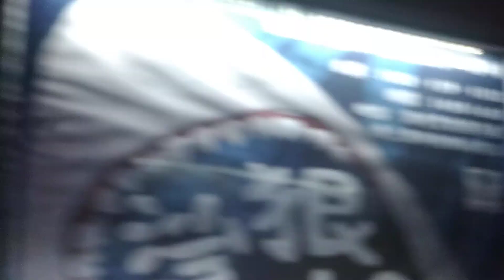Micro jellyfish looks so cute special species aquarium ocean Asia(1)